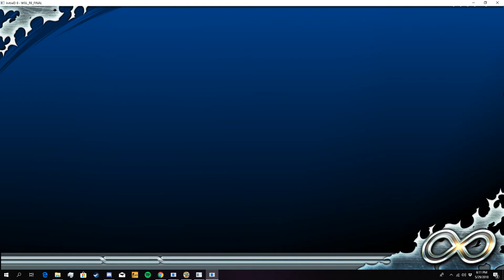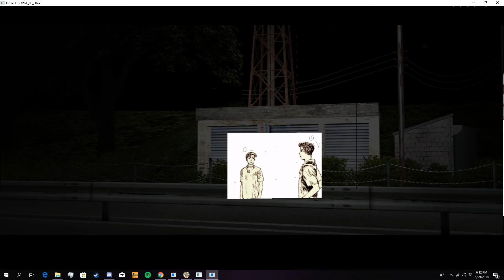Initial D Arcade Stage 8∞ \ Story mode- Rival Side Play as Takumi vs. Keisuke 1st Race